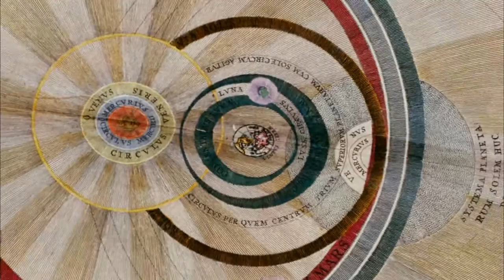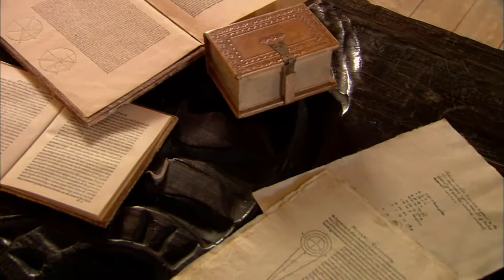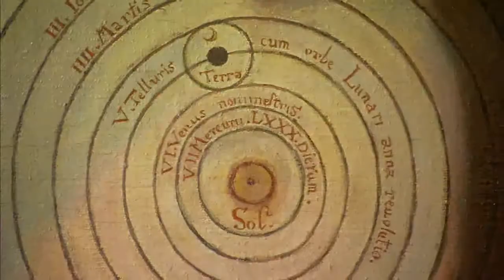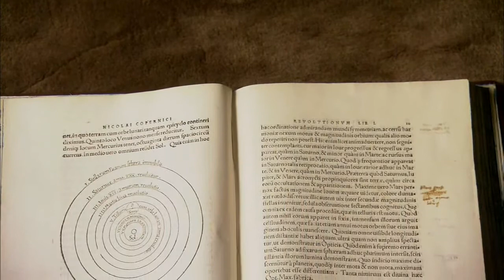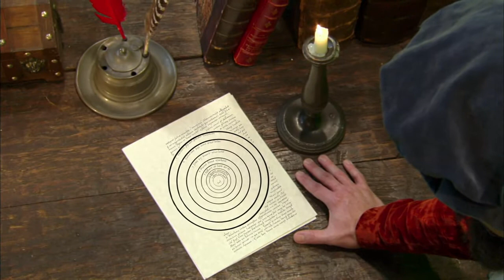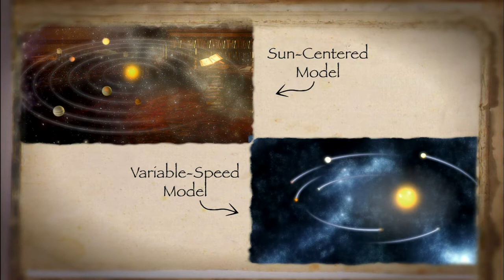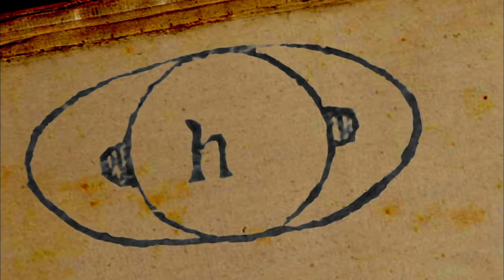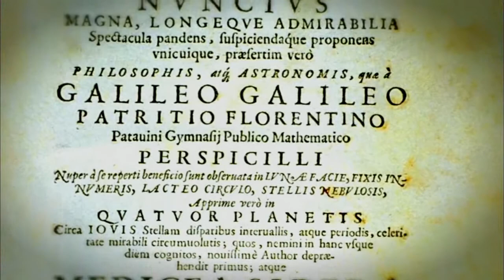[14] Il Big Bang HD [Parte 2/6]